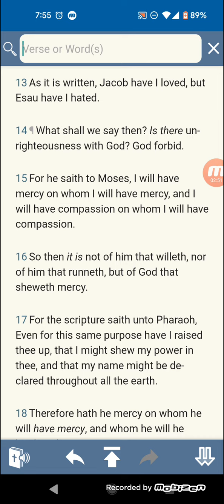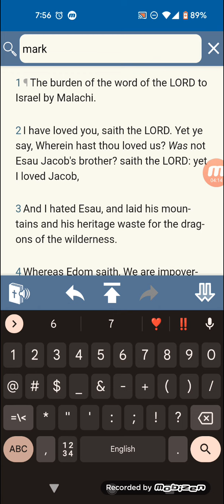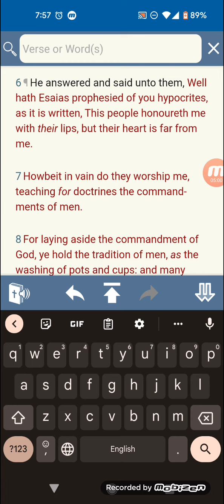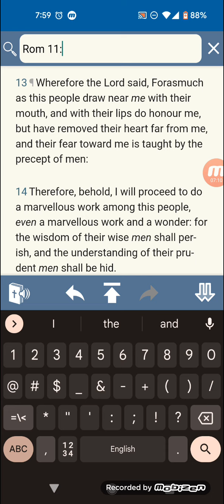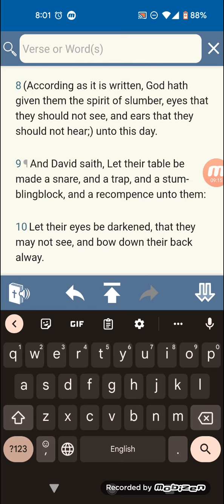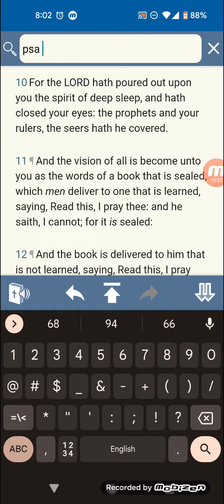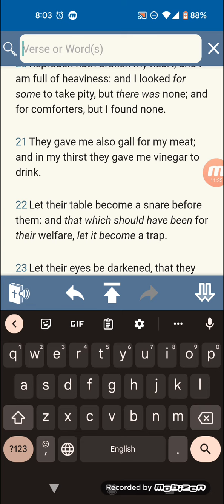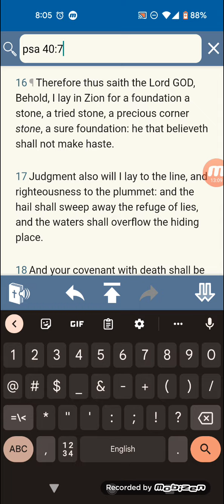The prophets in the NT often quoted from the OT